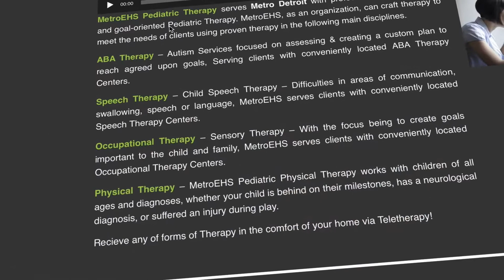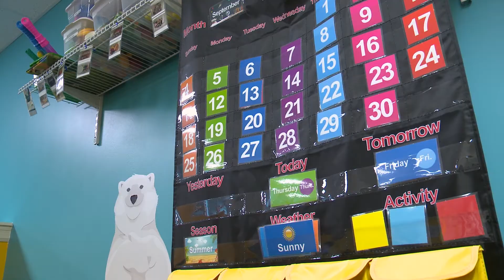2022 State of the City Business Spotlight: MetroEHS Pediatric Therapy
One of the most heart-warming moments of the annual State of the City took place when Mayor Michael Taylor highlighted MetroEHS Pediatric Therapy which recently opened a second location in Sterling Heights. MetroEHS offers a variety of services to area children including: ABA Therapy, Speech Therapy, Occupational Therapy, Feeding Therapy, and more. Having two locations our community helps our residents find the help they need nearby.